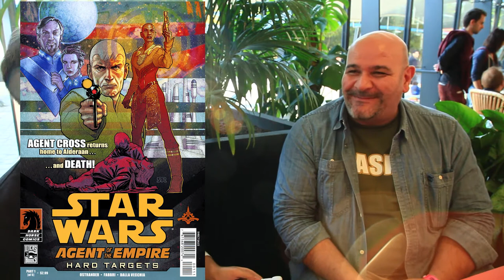SWU Rencontre #12 .... Les Dessinateurs Legends - Davide Fabbri et Colin Wilson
Lors de la Comic Con Paris 2016 nous avons eu la chance d'interviewer deux auteurs de comics Legends Davide Fabbri (Agent de l'Empire) et Colin Wilson (Invasion). Retrouvez dans ce douzième numéro de Star Wars Universe Rencontre l'intégralité de notre entretien en français.